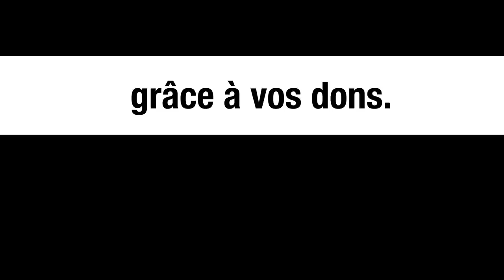Sommet des Brics : Macron pas invité - Le Monde vu d'en Bas - n°95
Pour aller plus loin :

 • Claire Duhamel, La double colère des Palestiniens de Jénine après un raid de l’armée israélienne, Le Soir du 9 juillet 2023
• Le Dr. Yves Ekoué Amaïzo, Nouveau Pacte financier mondial d’E. Macron, Conditionnalités, pertes de souveraineté, 26 juin 2023, consultable sur le
• Diagne Fodé Roland, Sunugal – Le camp patriotique peut et doit gagner la seconde mi-temps du lamb de la présidentielle 2024, 8 juillet 2023, consultable sur le